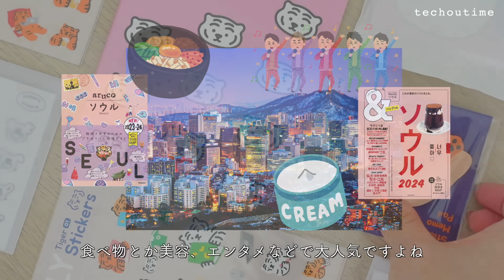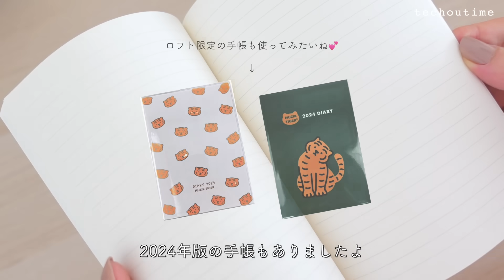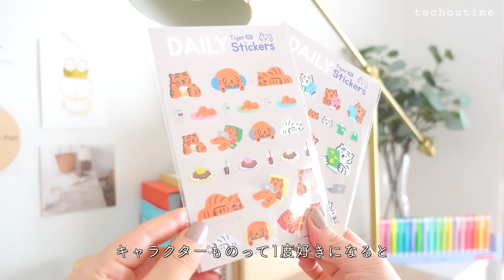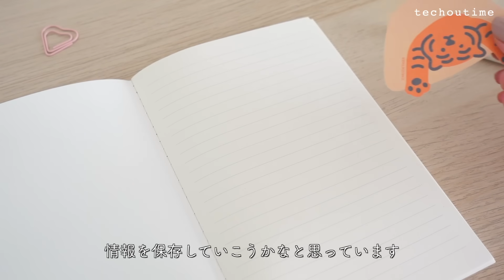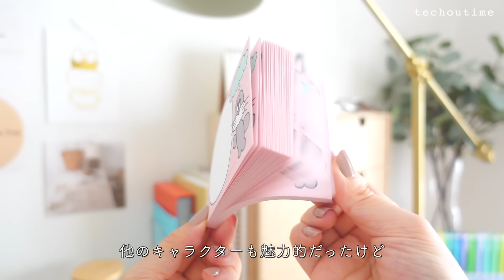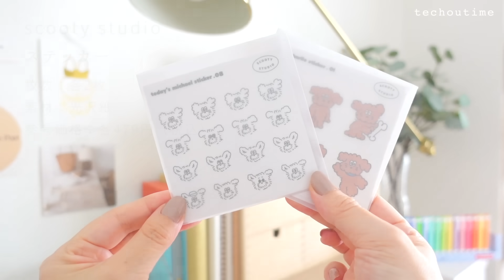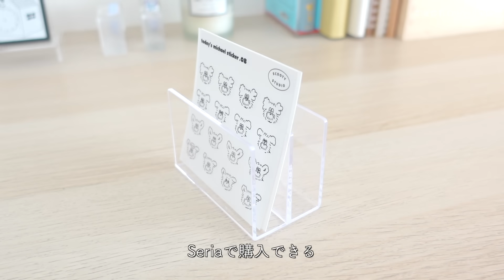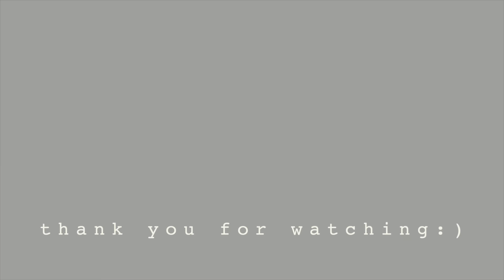【ロフト購入品】大注目のかわいい文房具🌷韓国の話題のアイテムをご紹介 | Loft haul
FUN!FUN!SEOUL

みなさんこんにちは！手帳のじかんです♫
いつも温かいコメントやリクエスト本当にありがとうございます🌷

🌷このチャンネルは、手帳の時間が楽しくなる発信をしています。

🌷手帳のじかん公式ショップ
・オリジナルノート
・オリジナルテンプレート
・ステッカーなど販売中

0:00 はじまり(ロフト文房具/購入品紹介)
0:32 ごあいさつ
1:15 MUZIK TIGER（ムジークタイガー）／B6横罫ノート
2:49 MUZIK TIGER（ムジークタイガー）／デイリータイガーステッカー
4:03 MUZIK TIGER（ムジークタイガー）／ふせん（くつろぎ）
5:20 scooty studio（スクーティースタジオ）／メモパッド
7:24 scooty studio（スクーティースタジオ）／ステッカー
8:42 まとめ

動画内で出てきた文房具

・MUZIK TIGER（ムジークタイガー）／B6横罫ノート / 総柄ホワイト

・MUZIK TIGER（ムジークタイガー）／デイリータイガーステッカー

・MUZIK TIGER（ムジークタイガー）／ふせん（くつろぎ）

・scooty studio（スクーティースタジオ）／メモパッド（ロゼピンク）

・scooty studio（スクーティースタジオ）／ステッカー

■著書：モヤモヤな毎日をワクワクに変える
《シンデレラノートのつくり方》